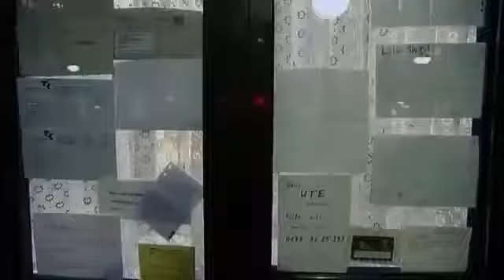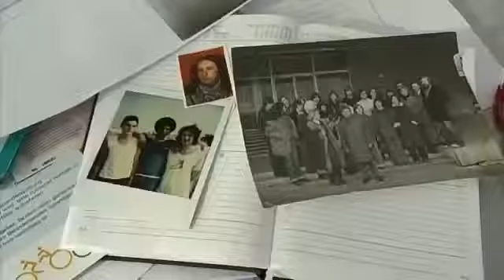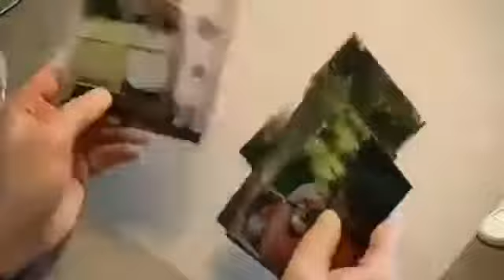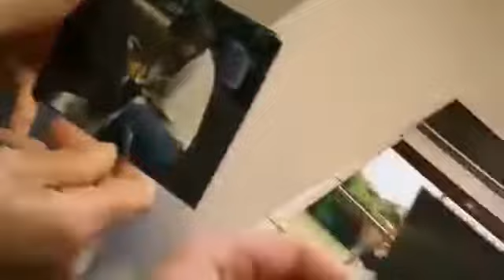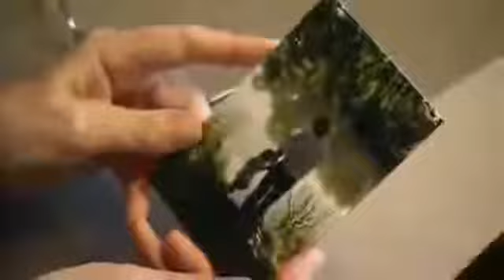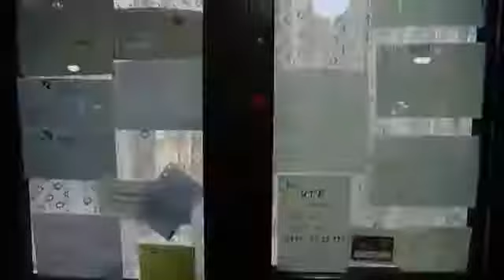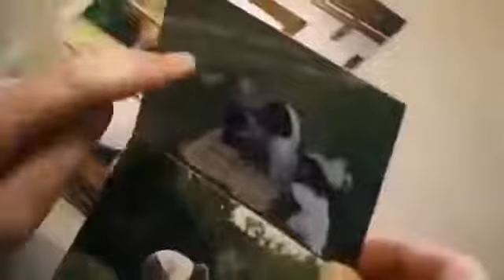{HD} Vom Milliardär zum obdachlosen Heroinjunkie Eine wahre Geschichte! Doku 2016 [NEU in HD] - 2017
Vom Milliardär zum obdachlosen Heroinjunkie - Eine wahre Geschichte! - DOKUMENTATION 2016 [NEU in HD] Vom Milliardär zum obdachlosen Heroinjunkie - Eine wahre Geschichte! - Doku 2016 [NEU.

Vom Milliardär zum Obdachlosen - Eine wahre Geschichte - Dokumentation 2016 (NEU in HD) Vom Milliardär zum obdachlosen Heroinjunkie - Eine wahre Geschichte! - DOKUMENTATION 2016 [NEU in.

Vom Milliardär zum obdachlosen Heroinjunkie Eine wahre Geschichte! Doku 2016 NEU in HD Heroinjunkies in Deutschland - Die traurige Wahrheit - Dokumentation 2016 [NEU in Unglaublich! Die.

Vom Milliardär zum obdachlosen Heroinjunkie - Eine wahre Geschichte! - DOKUMENTATION 2016 [NEU in HD] Vom Milliardär zum obdachlosen Heroinjunkie - Eine wahre Geschichte! - Doku 201